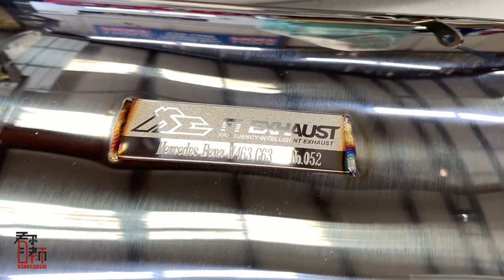Mercedes-AMG W463 G63 G Class X Fi EXHAUST Ultra Edition X Dr.T / Kannilaoshi X German AutoHaus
@kannilaoshi installed a full catless Fi EXHAUST Ultra Edition system on his Mercedes-AMG W463 G63 model. The Ultra Edition features triple square tips in matte black matching nicely compared to stock with the iconic, boxy and angular G Class body lines.

Fi Bluetooth remote control is also included in the kit to regulate the desired sound volume between street comfort and aggressive race sound profiles.

Fi EXHAUST Setup:
Catback valvetronic muffler, ultra-high flow catless downpipes, triple square tips in matte black and Fi Bluetooth remote control.

Thanks to @kannilaoshi X German AutoHaus for the professional installation.